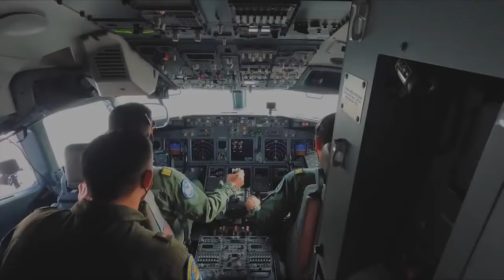La nueva y sorprendente Base Aérea Militar en Santa Lucia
Anexa al nuevo aeropuerto, las nuevas instalaciones de la Base Aérea Militar número 1 de la Fuerza Aérea Militar en Santa Lucía disponen ahora de una distribución eficiente de espacios, además de equipamiento tecnológico de vanguardia, materiales termoacústicos, generación de energías limpias, sistemas de ahorro de agua, con una proyección de funcionamiento óptimo para los próximos 50 años de operaciones en esta base aérea militar.

Se construyeron amplias plataformas, mayores y mejores rodajes, y una pista mejor equipada y totalmente iluminada, dotándola de las mejores ayudas para la navegación, incluyendo una terminal de combustibles con los sistemas de controles automatizados de carga y descarga. La Base Aérea Militar número 1, la más importante del país, y ya está operando al 100 por ciento de su capacidad.

Esta nueva infraestructura se traduce en el incremento sustancial de las capacidades de la Fuerza Aérea Mexicana para el traslado a cualquier parte del país de personal, equipo y personal en un tiempo no mayor de tres horas, lo anterior para cumplir con las tareas de salvaguardar el espacio aéreo nacional, prestar ayuda a la población civil en casos de desastre, entre otras muchas tareas que se han encomendado a la Fuerza Aérea.

✅Si te gustaron los Videos apóyame con un  Like!